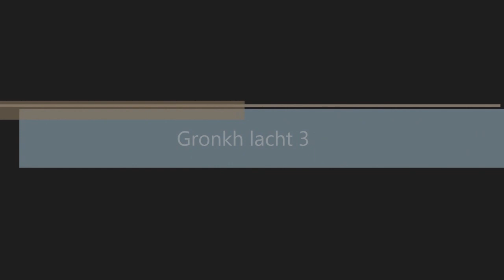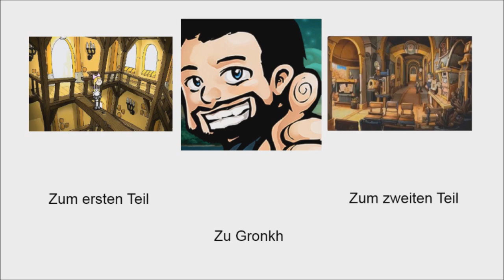Gronkh lacht 3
Mein drittes Video zu Gronkhs lachern. Dieses mal auch mit Unterstützendem Gelächter von SarazarLP.

Vielen Dank Gronkh für deine immer schönen und herzhaften Lacher. Ich freue mich jetzt schon auf die Arbeit die ich mit deinem künftigen LPT mit Sarazar haben werde. Ich glaube das Video wird extreme Überlänge haben :-). Lache immer weiter, denn wenn du lachst, gibt es immer wieder große Freude. DANKE.

Schaut euch sofort die Videos von Gronkh an - Wuuuuuuugiiiiiiiiiiiiiiiiiii

Wenn ich einen Link vergessen hab, sagt bescheid